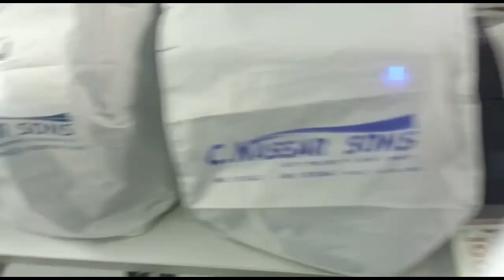Money Counters CNS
Showing the Money Counting machines from our showroom